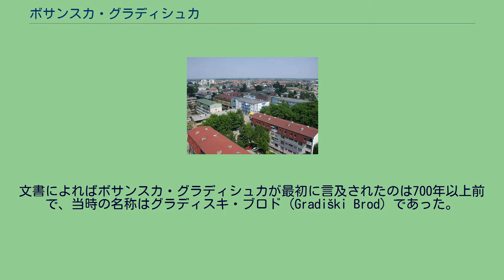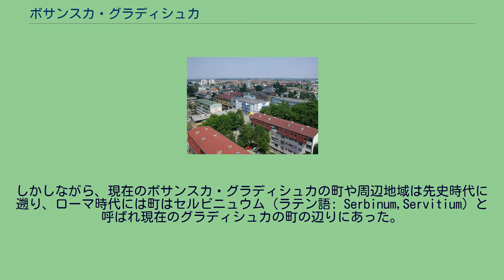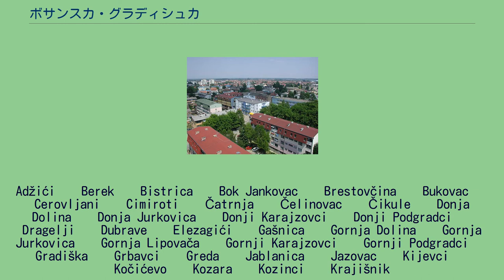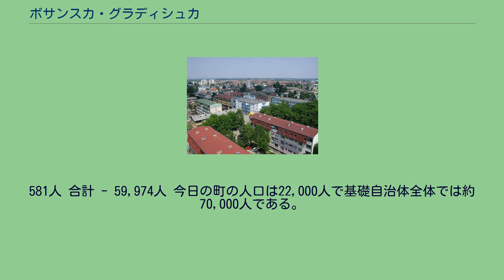ボサンスカ・グラディシュカ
ボサンスカ・グラディシュカ（セルビア語: Босанска Градишка,ボスニア語: Bosanska Gradiška,クロアチア語: Bosanska Gradiška）およびグラディシュカ（セルビア語: Градишка,ボスニア語: Gradiška,クロアチア語: Gradiška）はボスニア・ヘルツェゴビナを構成する構成体のうち、スルプスカ共和国に属する都市および基礎自治体である。
ボサンスカ・グラディシュカはボスニア・ヘルツェゴビナ北部に位置し、ボサンスカ・クライナ地方ではもっとも東に位置する自治体である。
町はリイェヴチェ平原にあり、サヴァ川の右岸に位置する。
サヴァ川を挟みスタラ・グラディシュカやクロアチアと接している。
ボサンスカ・グラディシュカはスルプスカ共和国の首都バニャ・ルカから40km北に位置する。
文書によればボサンスカ・グラディシュカが最初に言及されたのは700年以上前で、当時の名称はグラディスキ・ブロド（Gradiški Brod）であった。
しかしながら、現在のボサンスカ・グラディシュカの町や周辺地域は先史時代に遡り、ローマ時代には町はセルビニュウム（ラテン語: Serbinum,Servitium）と呼ばれ現在のグラディシュカの町の辺りにあった。
グラディシュカは自由都市として言及されている。
中世、サヴァ川の河川交通の要衝として重要な役割を果たした。
19世紀に入り、1804年にスメデレヴォ・サンジャク（現代の中央セルビア）で第一次セルビア蜂起が起こり、1809年にグラディシュカ地域でボスニア州（1580–1867）のオスマン帝国に対する抵抗であるヤンチッチの反乱（セルビア語: Машићка буна）が起こり、経済や宗教などセルビア人の権利ははく奪された。
ハイドゥクがセルビアからやって来てとくにコザラ山で活動していた。
ヤンチッチ（Jovan Jančić Sarajlija）は反乱を組織し、1809年9月23日にグラディシュカ地域のマシッチでは農民たちが武器を取った。
反乱は9月25日に始まり、同夜オスマンはヤンチッチを捕らえて処刑している。
反乱勢力はコザラとモタイツァを除き撤退し、10月半ばまで敗北するまでは強い抵抗を続けた。
その後、広範囲な村に対する略奪と焼き討ちがオスマンにより行われた。
581人 合計 - 59,974人 今日の町の人口は22,000人で基礎自治体全体では約70,000人である...